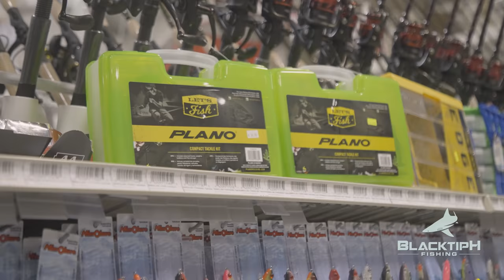Surf Fishing in North Carolina - Giant Drum & Sharks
In this episode of BlacktipH, we go beach fishing for Redfish and Sharks in North Carolina. Jake got a call from our good friend Travis saying that there's a hot bite off the beach in the Outer Banks. Jake flew up, and they went straight to the beach to put out baits at sunrise. Immediately Jake hooked up to a giant redfish, fought him to the shore, and released him; this was Jake's largest drum fish ever! The rest of the morning mainly consisted of sandbar sharks after that. Jake and Travis decided to change spots at midday and go further south. They landed a few more nice redfish and sharks to end the fishing trip.

▬▬▬▬▬▬▬ ABOUT BLACKTIPH ▬▬▬▬▬▬▬

▬▬▬▬▬▬▬ BLACKTIPH PRODUCTS ▬▬▬▬▬▬▬

▬▬▬▬▬▬▬ MUSIC SOURCES ▬▬▬▬▬▬▬

• Pond5
• Audio Jungle
• PremiumBeat

▬▬▬▬▬▬▬ PREVIOUS EPISODE ▬▬▬▬▬▬▬